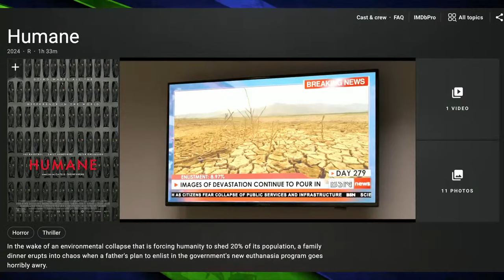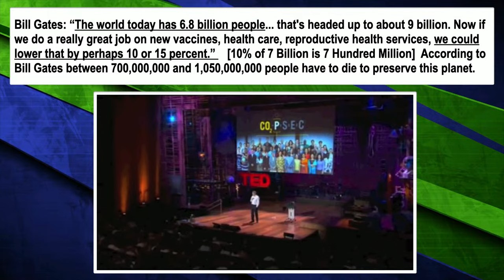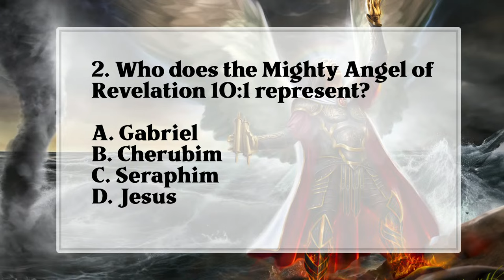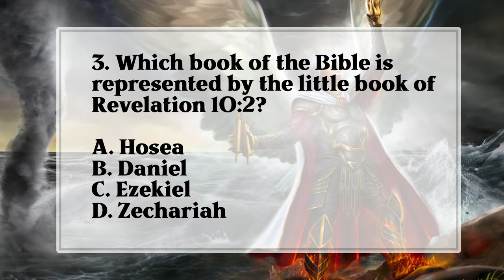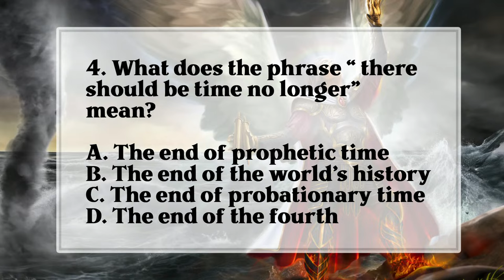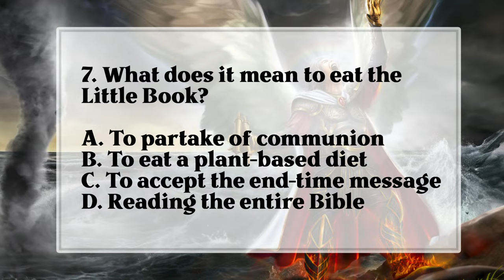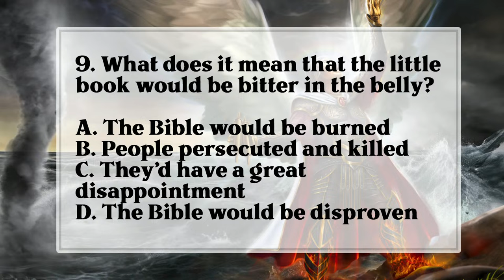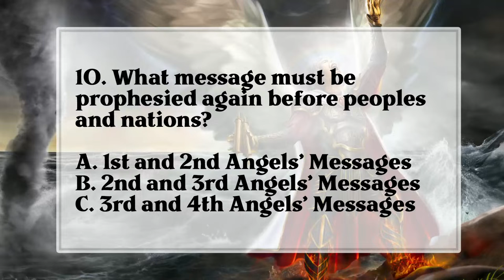Humane: 20% of Population Must Be Exterminated To Save Earth. Q & A: Sweet & Bitter Book Of Rev. 10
Humane: 20% of Population Must Be Exterminated To Save The Earth. Q&A On The Sweet & Bitter Book of Revelation 10.